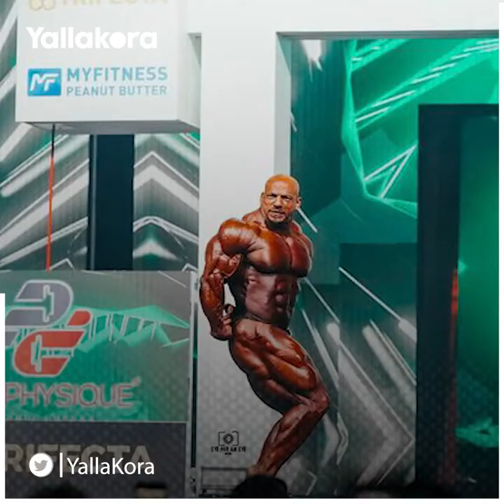بعد إنجازه التاريخي.. من هو "بيج رامي" الفائز بمستر أولمبيا للعام الثاني على التوالي